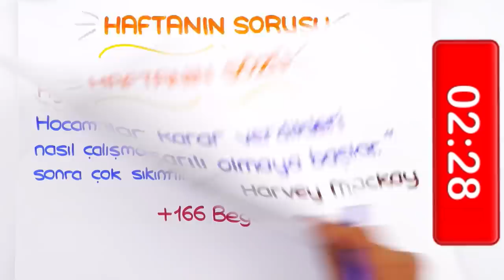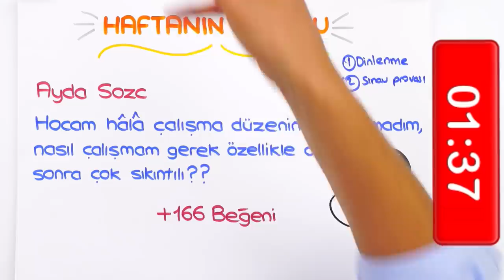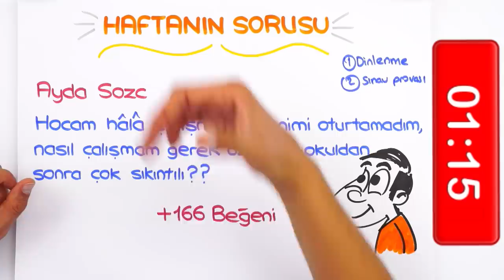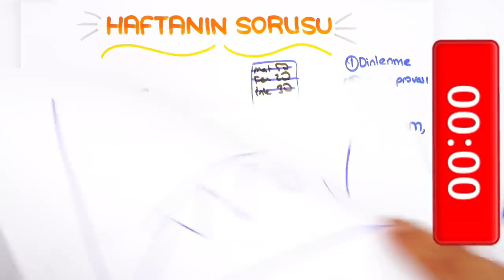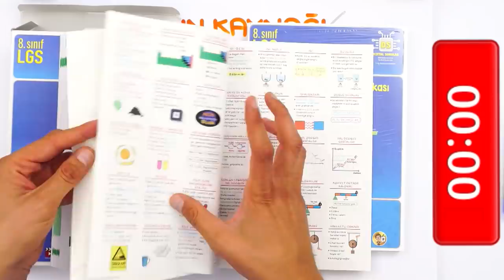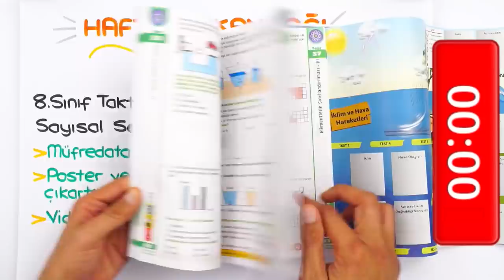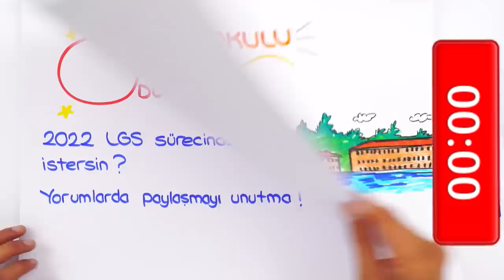LGS'ye Son 230 Gün | Okuldan Eve Geldiğimde Yorgun Oluyorum 🤔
📌8. Sınıf Taktikli Sayısal Set